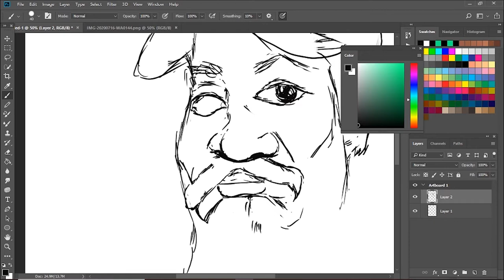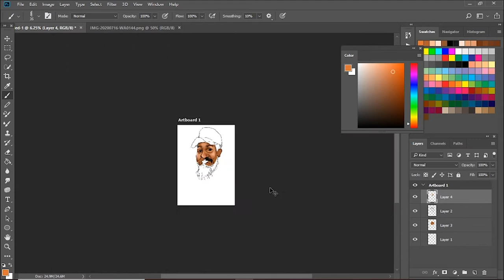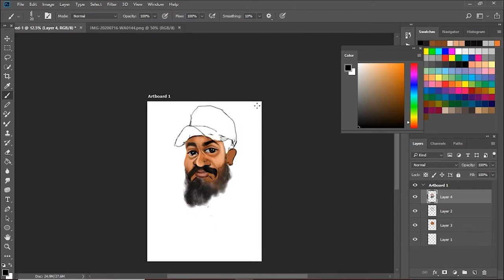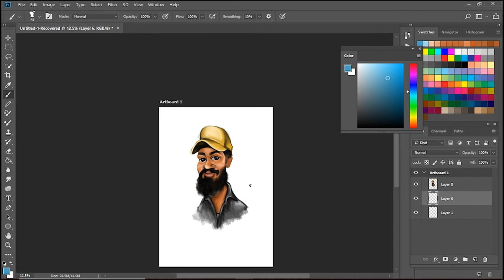HOW TO DRAW A CARICATURE | DIGITAL CARICATURE | DIGITAL PAINTING | Sketchappan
Today's video I'm gonna show how to draw a Caricature. Using Adobe Photoshop and Wacom Intuos graphic tablet I've been drawing this Caricature from the inspiration of the great artists. speed demonstration is here and comment below if you have questions about my work

Sketchappan..